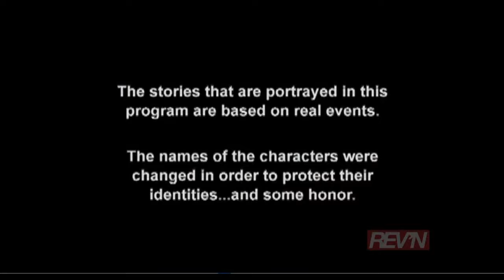Operation Repo Season 7 Episode 12 Part 1